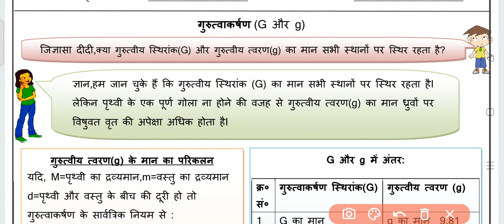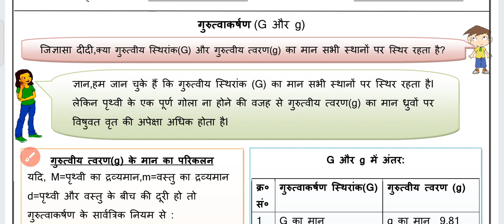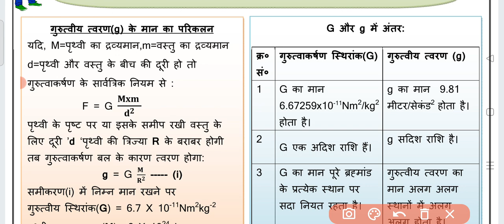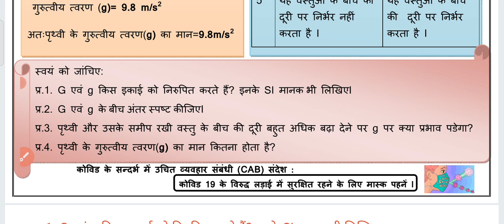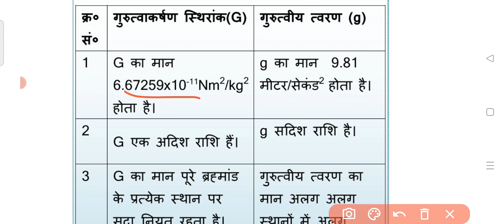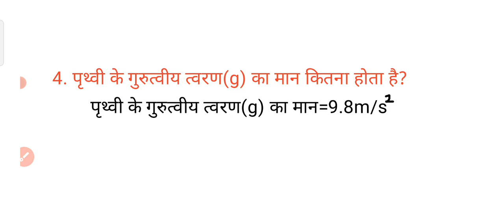Class 9 Science Worksheet 62 | Hindi medium | 5 Jan 2022